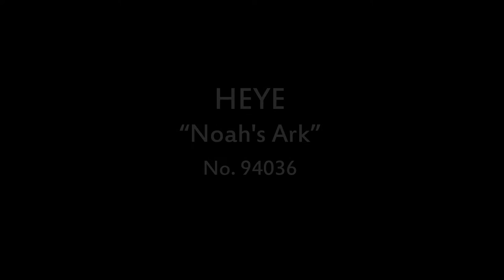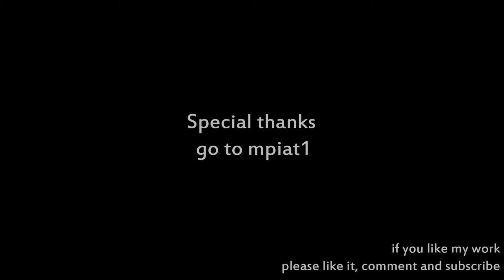Puzzle - Noah's Ark - Stopmotion film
Timelapse movie for kids that presents funny Noah's Ark :)

In an amusing and detailed way, the image's author, Jean- Jacques Loup, presents a beautiful wooden sailing ship, whose passengers and crew members are struggling to harness the chaos on the ship. This incredibly hilarious puzzle hides many interesting secrets that reveal themselves only upon closer inspection. See the video, learn about the Noah's Ark's inhabitants and find out what they are up to.

Producer: HEYE
Title: Noah's Ark
Catalogue number: 94036
Pieces: 2 000 pcs
Size: 37.8” x 26.8”, 96.0cm x 68.0cm

Hello everyone!